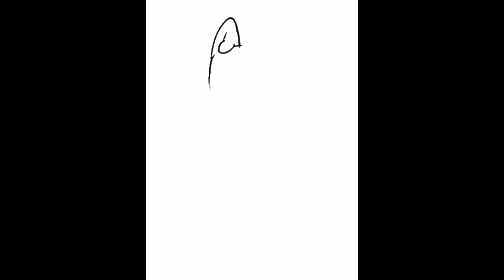dibujar y colorear bluey sosteniendo bingo, dibujo para niños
En este vídeo dibujaremos y colorearemos una

aprenderemos a dibujar y colorear